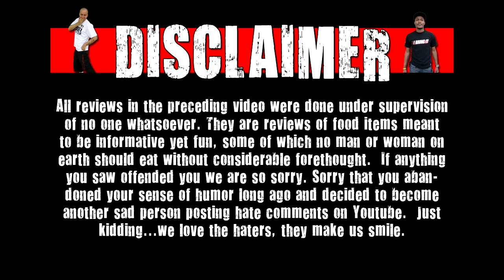Tin Can Challenge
Another challenge is here! This time Matt Zion & Chris Wreckless will attempt the Tin Can Challenge. For this challenge there will be multiple can without labels. The person to guess what's inside correctly the most times will be the winner!